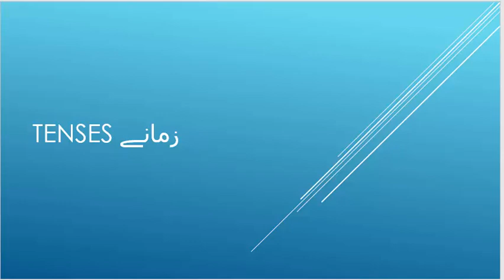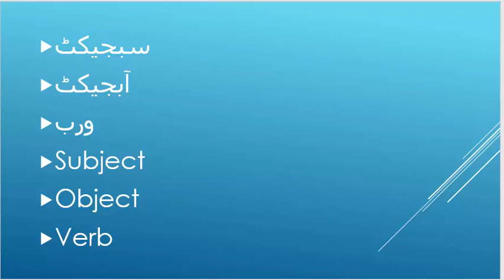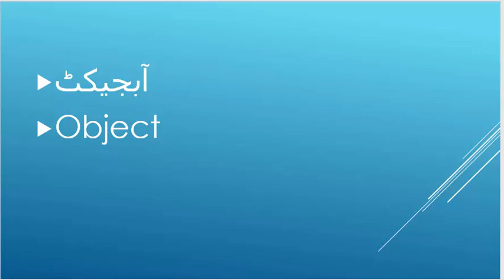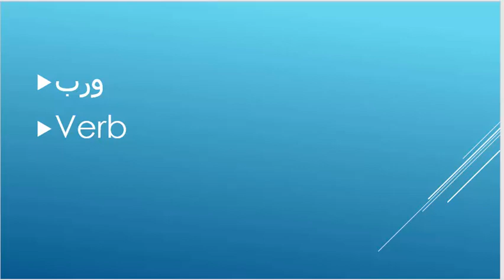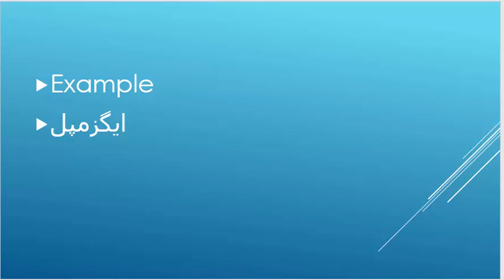English Tenses Course - Introduction to Subjects Objects and Verb - Lecture 1 - Urdu/Hindi